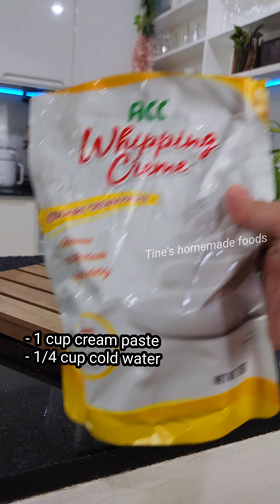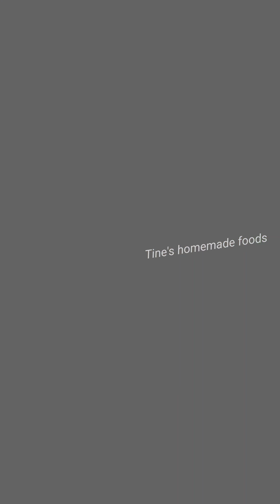Soft and Fluffy Blueberry Cake